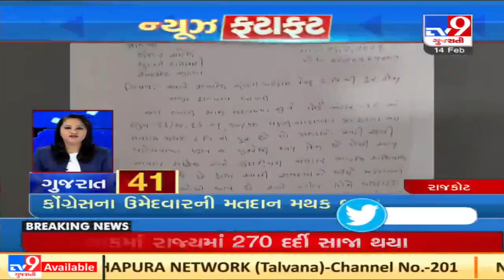Top News Updates Of Gujarat: 14-02-2021| TV9News